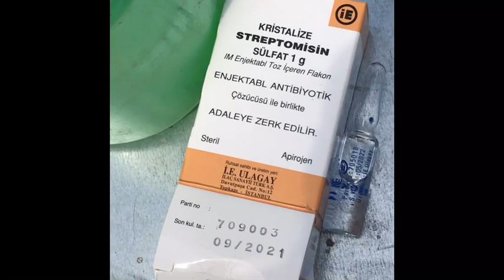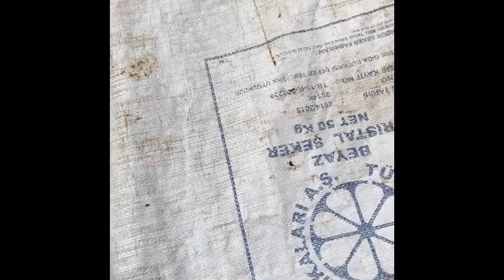Arıcılık ve yavru çürüğü